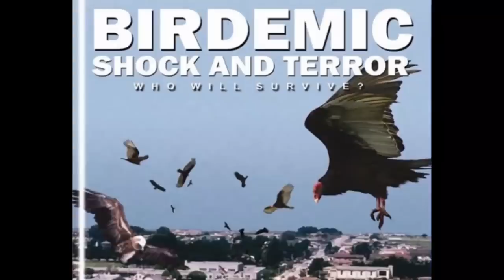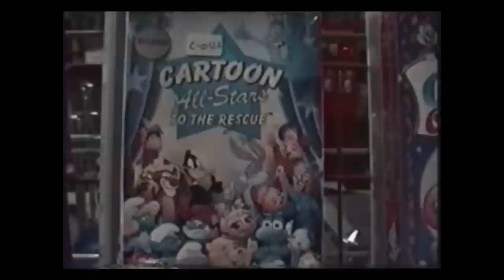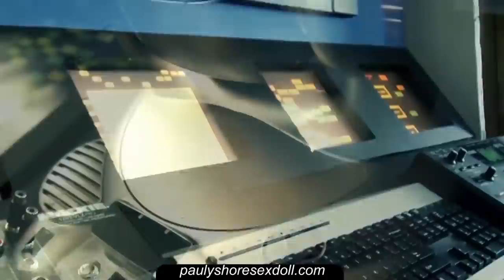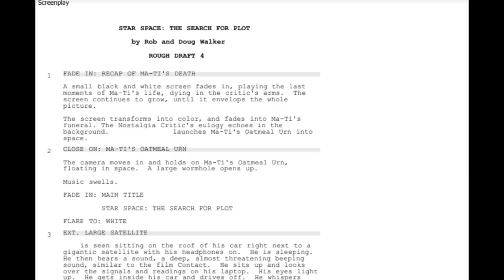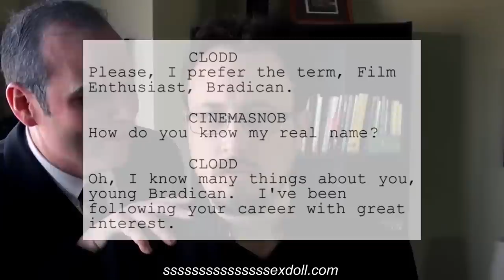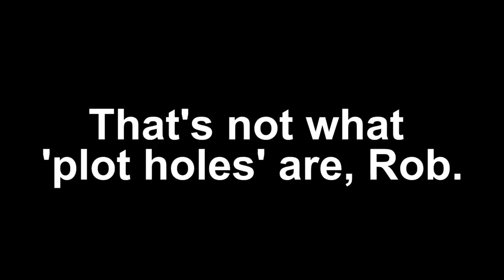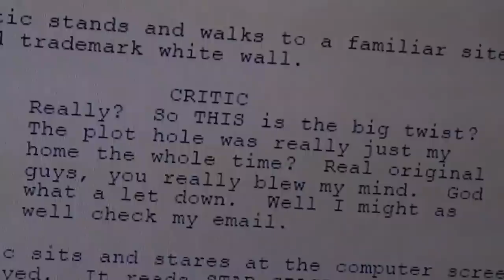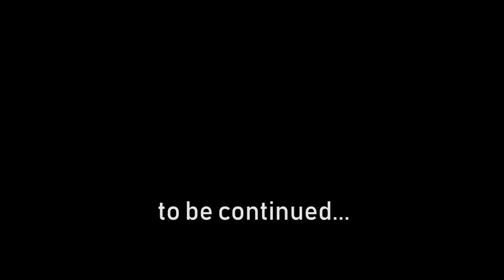Quinton Reviews 'To Boldly Flee'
Part 1 of my special revamp of To Boldly Suck: Bad Lore Movies. I did a lot of remixing with the audio, added some music, and basically tried to make it into something much more easy to take in. Part 2 coming later today.

An "epic" starring his character, The Nostalgia Critic, it is the most unwatchable and painful film ever made. So Join me, Quinton Reviews, as I embark on a journey to experience this mess of a film and to then see how many keywords I can fit into this description movie bad movie Manos The Wall Nostalgia Critic Doug Walker salsa party funny video laugh

Original score by:
Adam Mullen